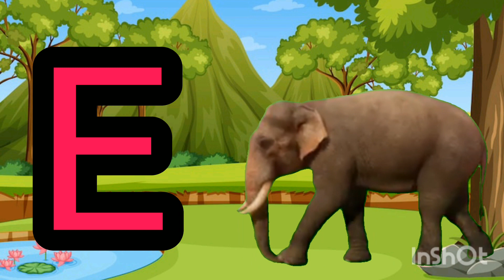Phonics Song Alphabets Sound For Babies | Nursery Rhymes and Songs For Children Learning Videos 120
ABCD song
 alphabet
ABCD song
abcd geet
abcd alphabet
nursery rhymes
phonics song
abcd video
hindi poem
hindi varnmala
हिंदी वर्णमाला
हिंदी कविता
 हिंदी कहानियां
 हिंदी अंग्रेजी पाठ
 बाल गीत
 vowel sounds
consonant sounds

Learning is always fun with kids Channel Preschool popular nursery rhymes. We bring to you some amazing songs for kids to sing along with us and have a good time. Kids will dance, laugh, sing and play along with our videos while they also learn numbers, letters, colors, good habits and more!